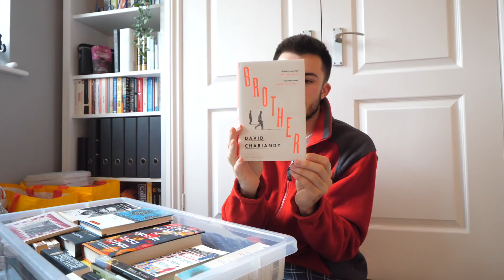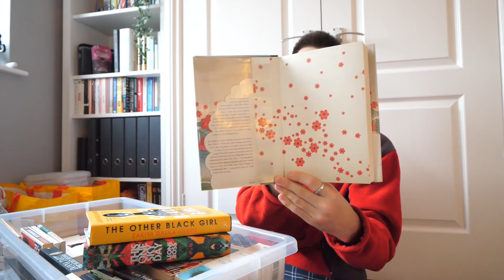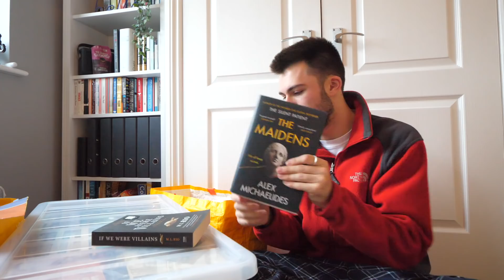sorting through books i bought but haven't read yet